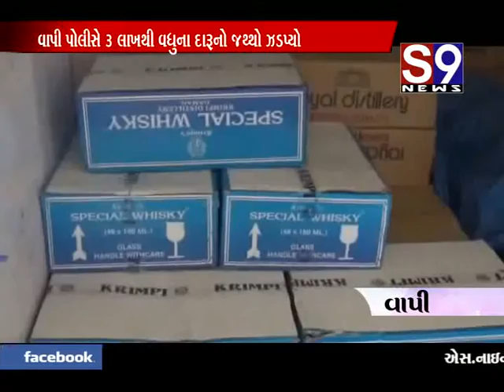વાપી : 3 લાખથી વધુના દારૂ સાથે 2 બુટલેગરની ધરપકડ